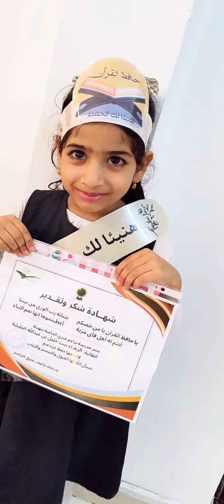تكريم المدرسة لحفظة جزء عمّ - براعم متقدم 2